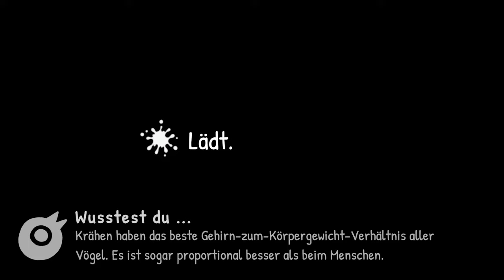Kleine Krähe im Mittelalter (3 Enden) 🤴🏻⚔️ Die Krähen sind los ֎ Folge #005 ֍ Let's play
Über dieses Spiel:
Du bist eine kleine Krähe, die sich der Welt beweisen will. Finde neue tierische Freunde, kacke auf ahnungslose Menschen und klaue glänzende Schmuckstücke! Jedes Level ist eine kleine Sandbox-Umgebung voller lustiger Gegenstände und spannender Rätsel, wo du Chaos hinterlässt.

Thanks to @VIPerila ❤️

🎹 Intro / Outro - Music by:
Flauschhase 😀